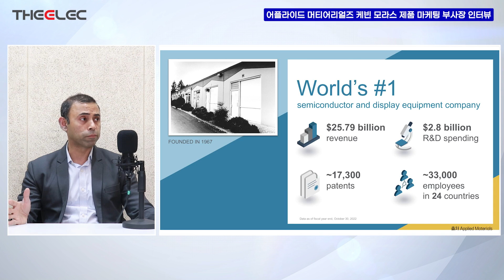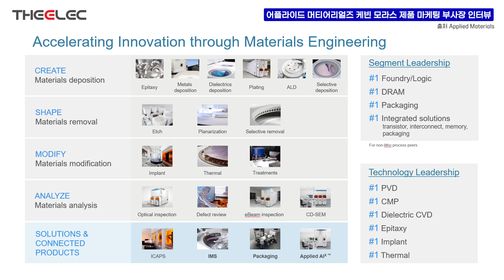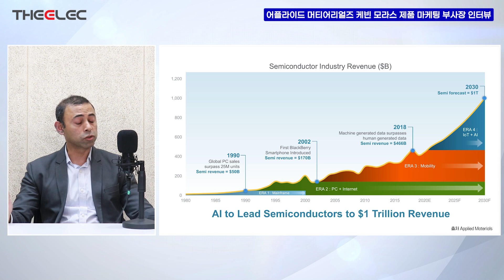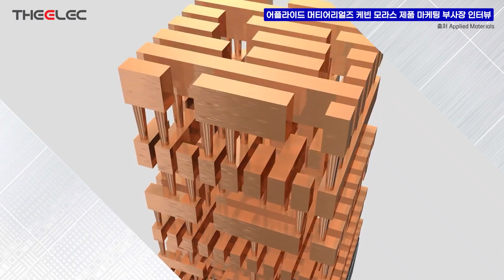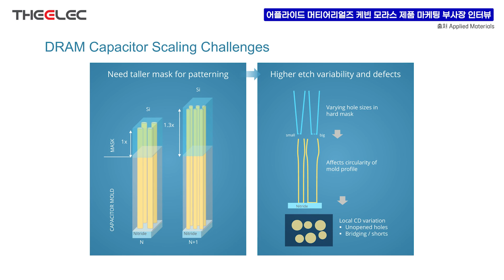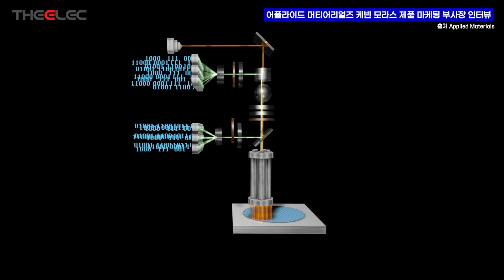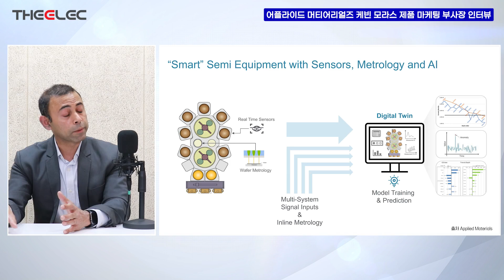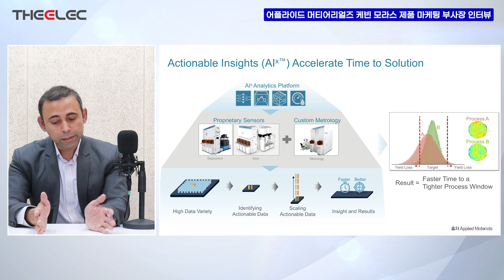AI·머신러닝으로 고객사 공정 향상, 수율 높이는 어플라이드 머티어리얼즈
※정정합니다.
02:56 – 어플라이드 벤처스 투자를 받은 기업 중 IPO 성공한 기업의 수치는 4건이 아닌 3건입니다.

00:00 인트로
00:27 어플라이드
01:43 1등 제품군
02:32 한국 투자 종류
03:44 장비쪽 상황
05:59 장비 인공지능 기술
07:25 실제 적용 사례
10:54 다른 장비군 확장 계획

[알림] 인터배터리 2023, 디일렉 '라이브 인터뷰'로 만나십시오
전자부품 전문미디어 디일렉은 3월15일 개막하는 국내 최대 배터리 전시회 '인터배터리 2023' 기간에 주요 배터리 소부장 기업과 라이브 유튜브 릴레이 인터뷰를 기획했습니다.

참가하는 기업은 에코프로, 고려아연, LS일렉트릭, SK넥실리스, SK일렉링크, 삼익THK, 유진테크놀로지, 제일엠앤에스, 모던덱, 써모피셔사이언티픽, 볼보트럭, 모던텍, 베이커휴즈, 한국하니웰, 칼자이스, 폴앤코 등입니다.

3월 15일(오후 2시), 16일(오후 2시), 17일(오전 10시 30분)
디일렉 유튜브 채널에서 생중계합니다.

실시간 라이브 방송 링크는 아래와 같습니다.

참여사 : 에코프로, 모던텍, 유진테크놀로지, SK넥실리스, 삼익THK

참여사 : LS일렉트릭, 제일엠앤에스, 볼보트럭, SK일렉링크, 한국하니웰

참여사 : 고려아연, 베이커휴즈, 칼자이스, 폴앤코, 써모피셔